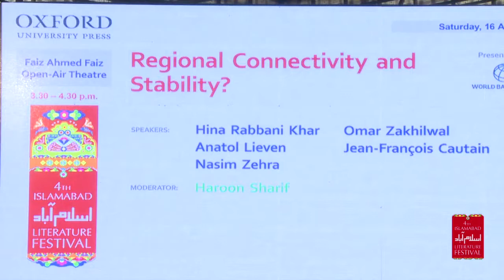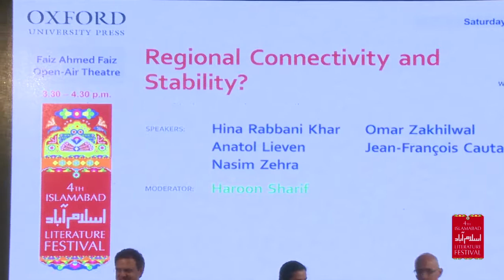ILF-2016: Regional Connectivity and Stability (16.4.2016)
Regional Connectivity and Stability?
Hina Rabbani Khar, Anatol Lieven,
Nasim Zehra, Omar Zakhilwal, and
Jean-François Cautain
Moderator: Haroon Sharif
Presented by The World Bank Group